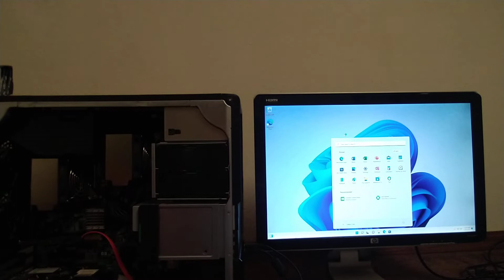Windows 11 installed on a HP Z600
Windows 11 running smoothly on an old HP Z600.